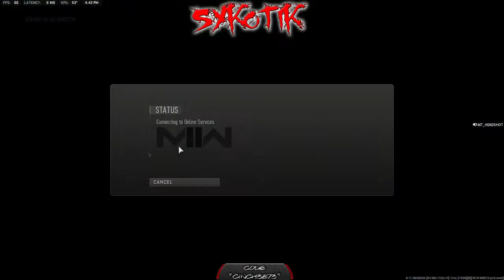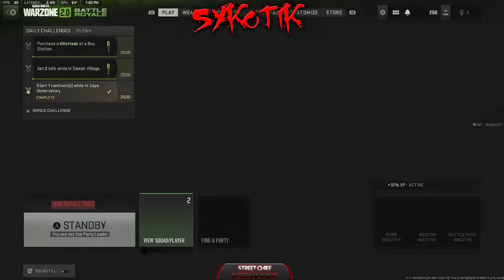***LIVE*** Montana Kings (do you want a bean burrito?)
need some new tunes? want them for free? check out our music group